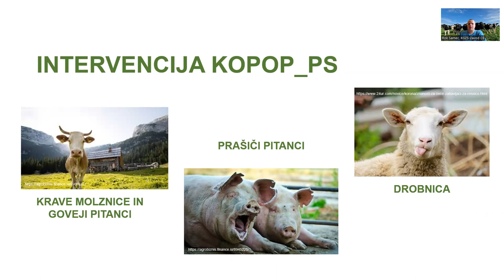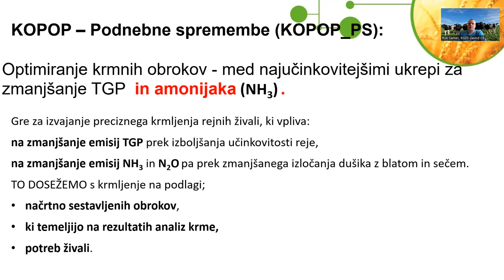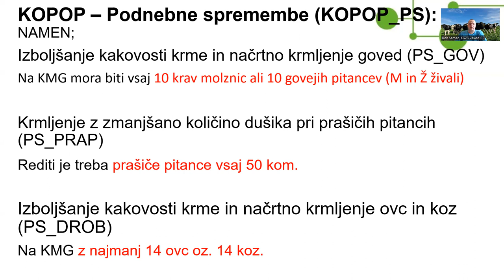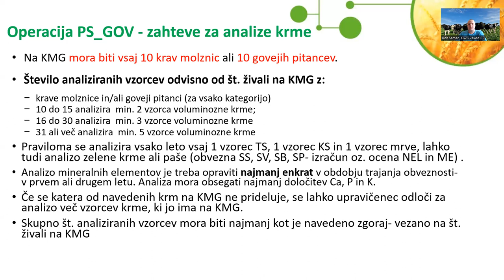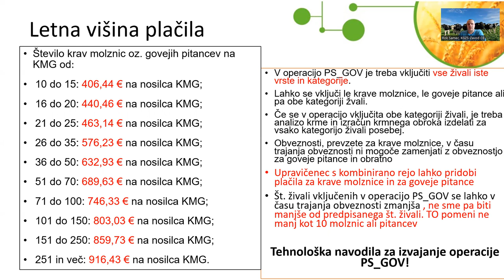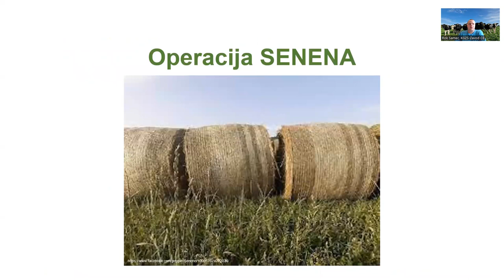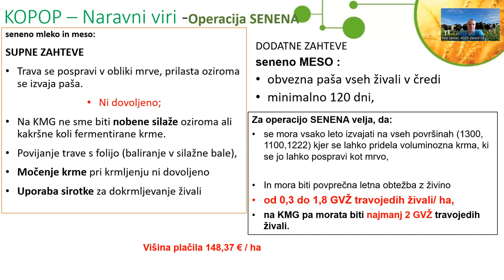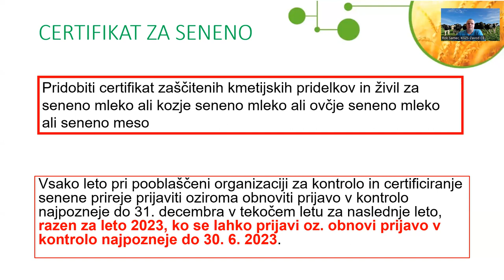KOPOP - Podnebne spremembe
V posnetku KOPOP podnebne spremembe (PS) vam na kratko predstavljamo operacije, katerih namen je zmanjševanje toplogrednih plinov s spodbujanjem izboljšanja kakovosti krme in krmnih obrokov za govedo (krave molznice, goveje pitance), prašiče pitance in drobnico (ovce in koze). V zadnjem delu posnetka je predstavljena še operacija Senena prireja.